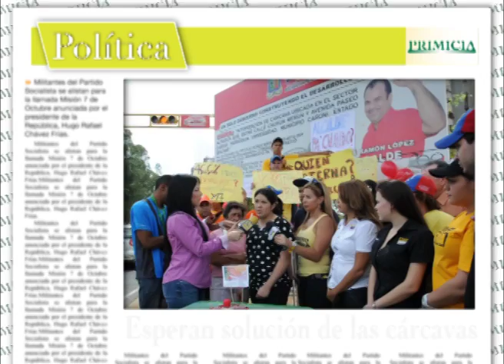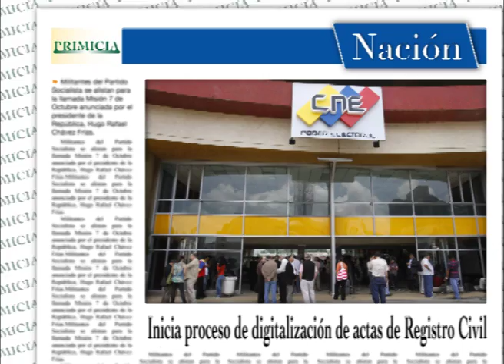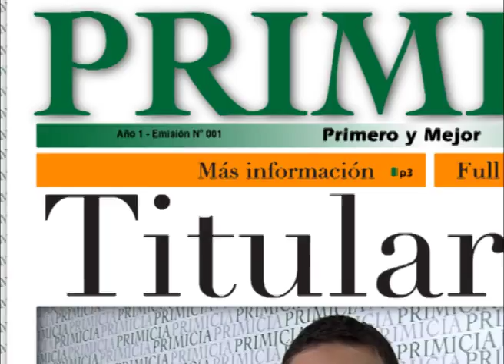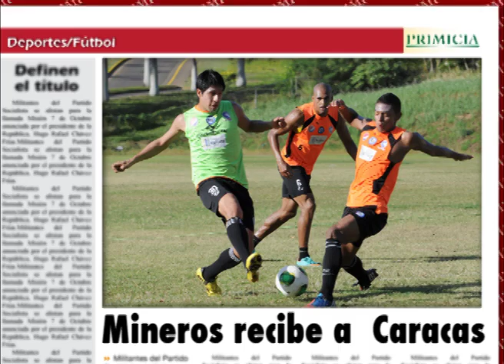PRIMICIA En Línea 26 Febrero 2013